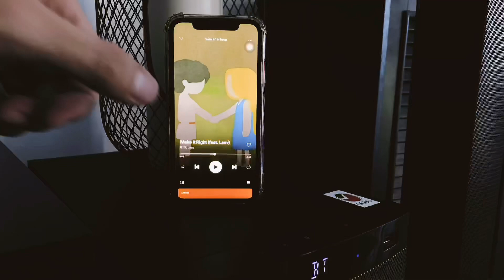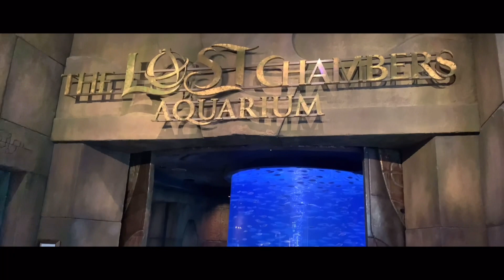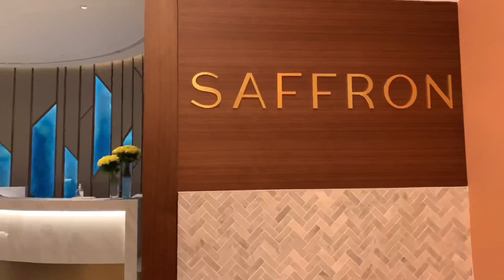Dubai’s Most Iconic Resort Hotel | Atlantis The Palm Room Tour | David Porcalla